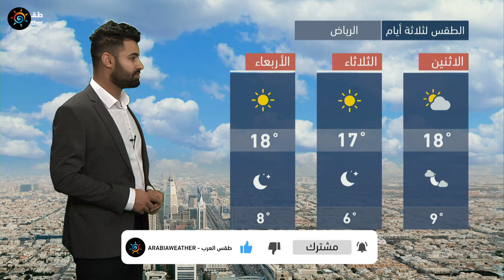طقس العرب - السعودية | النشرة الجوية الرئيسية | الأحد 2021/1/10